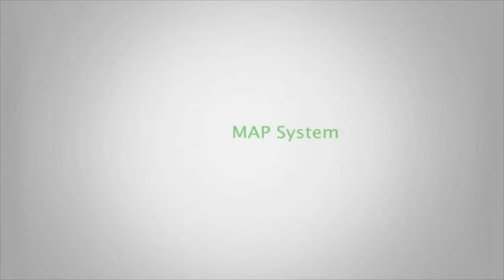PDP 4 Stand Up Pouches Final